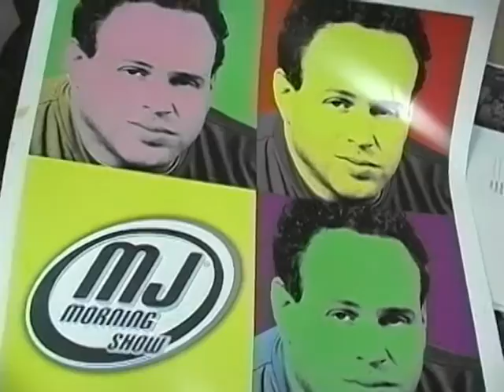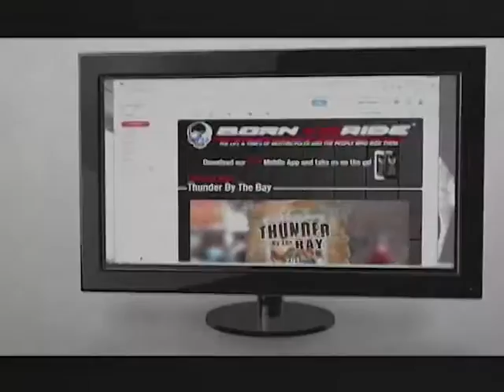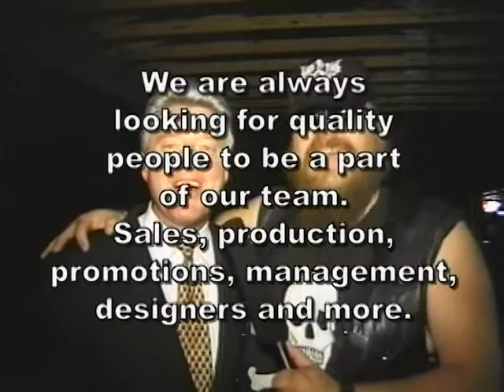Gulf Coast H-D Renegades - Born To Ride Archive Episode 603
In this archived Episode of Born To Ride, we go to Gulf coast H-D and meet the Renegades.